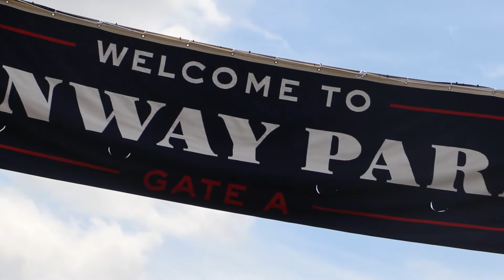New England Football Writers Media Day - Tim Murphy